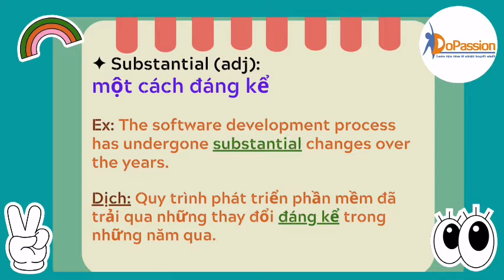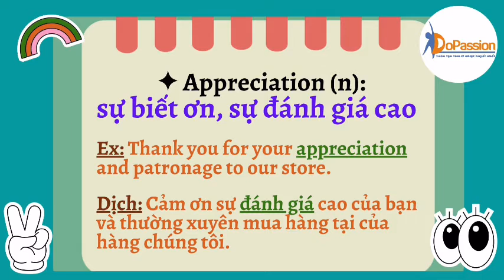Từ vựng Toeic part5 siêu cần thiết - p12